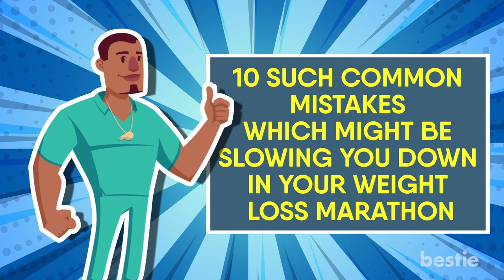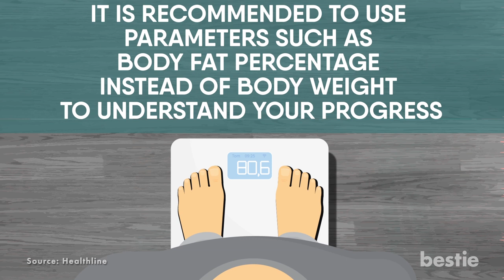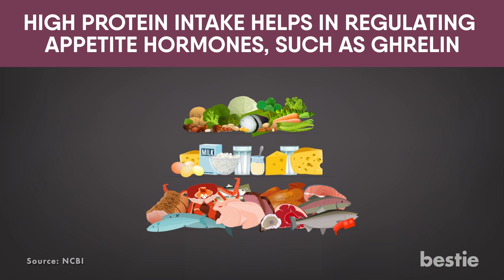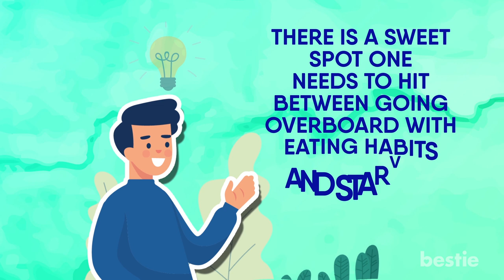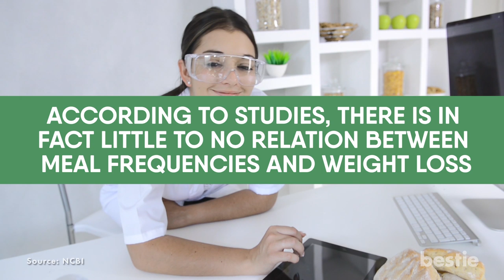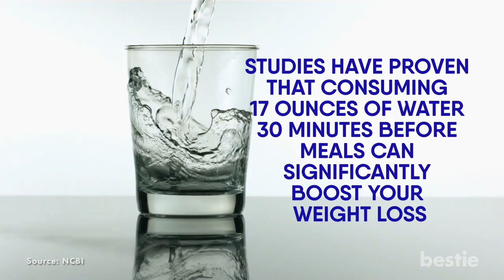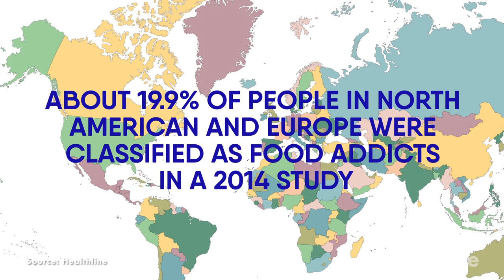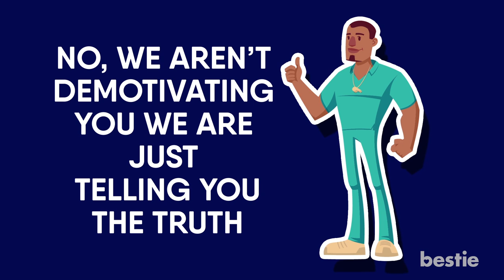Correct These 10 Mistakes And You’ll Lose Weight Drastically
Most of the time as we proceed with weight loss, the pace of scales numbers going down gores down too. But is it always a natural slowdown? Or are you making a grave mistake? Let's find out!

Timestamps:
Intro - 0:00
Mistake Number 1: The Invisible Loss - 00:41
Mistake Number 2: Unawareness - 01:43
Mistake Number 3: The Incomplete Diet - 02:26
Mistake Number 4: Starvation - 03:23
Mistake Number 5: Binge Eating - 04:33
Mistake Number 6: The Unbalanced Workout - 06:08
Mistake Number 7: Wrong Fluid Intake - 07:04
Mistake Number 8: Being Nocturnal - 08:17
Mistake Number 9: Undiagnosed Medical Conditions - 08:56
Mistake Number 10: Unrealistic Expectations - 09:49

Summary:
Mistake Number 1: The Invisible Loss - At times one might be gaining muscle mass while losing fat. This can end up looking like no net loss. But in reality, you aren’t just realizing your progress. See, you have been cursing yourself for no reason.

Mistake Number 2: Unawareness - There are studies to prove that keeping track of your diet can help you lose weight faster.

Mistake Number 3: The Incomplete Diet - Single most important macromolecule body needs for weight loss is Protein.

Mistake Number 4: Starvation - “Dieting” is a word our generation is seemingly obsessed with. The first mistake we pointed out was an invisible loss. But be aware that there might not be any loss happening at all and THAT’S ALRIGHT!

Mistake Number 5: Binge Eating - When taken in small amounts, even eating a lot feels like barely grabbing a snack. It doesn’t matter whether you are binge munching on healthy options or junk. Your body doesn’t give step-motherly treatment to calories coming from any source.

Mistake Number 6: The Unbalanced Workout - Overdoing one type of exercise and completely neglecting the other one is a common mistake. Resistance training such as lifting weights should make up a major part of your sweating hours. This helps maintain muscle mass while keeping the body well-toned.

To find more about these mistakes and more mistakes you might be making, watch the video till the end!